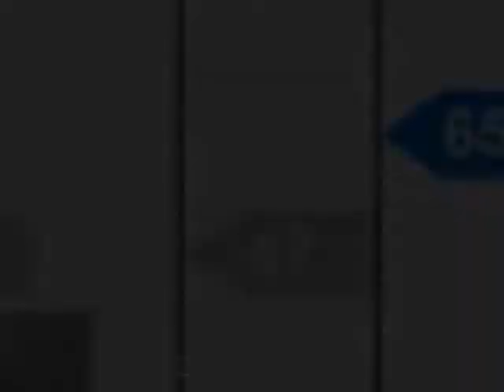Property For Sale in the UK: London 219950 GBP Terrace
UK Property For Sale in London - FULL DESCRIPTION BELOW

+ REF#2818945
+London
+219950 GBP
+Terrace
+3 bedroom(s)

No Description
Purchasers are advised to satisfy themselves to the working condition,
where applicable, of the gas central heating system and also the
appliances. All measurements were taken electronically and are
approximates. Photos may show items that are not included in the sale
of the property. The information contained should not be relied upon as
statements or a representation of fact.
ENTRANCE VIA Part Obscure Glass door to:
HALLWAY Wall mounted radiator- Stairs to First floor- Door to:
LOUNGE LOUNGE 7.49m(24'7'') x 3.61m(11'10'')Coving to ceiling- Double
Glazed Bay window to front- Wall mounted radiator- Wood effect
flooring- Part glass door to rear garden- Door to:
KITCHEN KITCHEN 3.84m(12'7'') x 2.64m(8'8'')Spotlights to ceiling-
Range of wall and base units- Part tiled walls- Single sink/ drainer
with mixer taps- Double glazed window to side- Wall mounted boiler-
Tiled flooring- Door to:
UTILITY AREA Space for Washing machine- Door to:
BATHROOM 3 Piece suite comprising W/C, Panelled Bath and Wash hand
basin with tiled splashbacks- Window to rear- Wall mounted radiator
FIRST FLOOR LANDING Loft Access hatch- Door to:
BEDROOM ONE 4.19m(13'9'') x 3.40m(11'2'')Two double glazed windows to
front- Wall mounted radiator- Power points- Carpet
BEDROOM TWO BEDROOM TWO 3.48m(11'5'') x 2.59m(8'6'')Double Glazed
window to rear- Wall mounted radiator- Power Points - Carpet
BEDROOM THREE 3.15m(10'4'') x 2.49m(8'2'')Double glazed window to rear-
Wall mounted radiator- Power points- Cupboard housing immersion heater-
Carpet
GARDEN Approx 23ftPaved area with wooden shed to rear
MORTGAGE MORTGAGEWe offer a rull range of mortgage and financial
advice. Please call to discuss your requirements.
VIEWING VIEWINGTo view this property please call us to make an
appointment on 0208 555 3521
OPENING HOURS Monday and Friday: 8.30 am - 6.00 pm
Tuesday to Thursday: 8.30 am - 7.00 pm
Saturday: 8.30 am - 5.00 pm
DETAIL MAP DETAIL MAP

STREET MAP STREET MAP

LOCATION MAP LOCATION MAP

Energy Efficiency and Environmental Impact Energy efficiency chart
Environmental impact chart Purchasers are advised to satisfy themselves
to the working condition, where applicable, of the central heating
system and also the appliances. All measurements were taken
electronically and are approximate and given for guidance purposes
only. Photographs are for illustration only and may show items which
are not included in the sale of the property. The information contained
should not be relied upon as statements or a representation of fact.

- Three Bedroom House
- Mid-Terraced
- Through Lounge
- Ground Floor Bathroom
- No Ongoing Chain

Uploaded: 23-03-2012